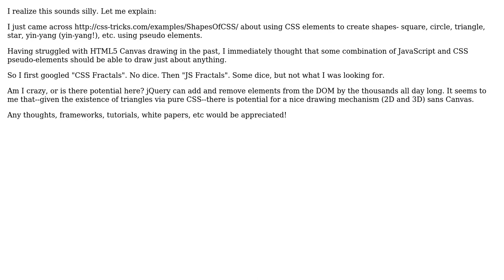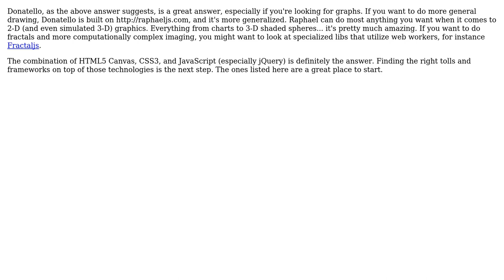Are there any frameworks available for drawing with CSS? (2 Solutions!!)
Are there any frameworks available for drawing with CSS?

With thanks & praise to God, and with thanks to the many people who have made this project possible! | Content (except music & images) licensed under CC BY-SA | Music | Images & others | With thanks to user Priyadarshi Kunal user Matt Cashatt user jonsca user Jason Lewis and the Stack Exchange Network Trademarks are property of their respective owners. You are responsible for your own actions.